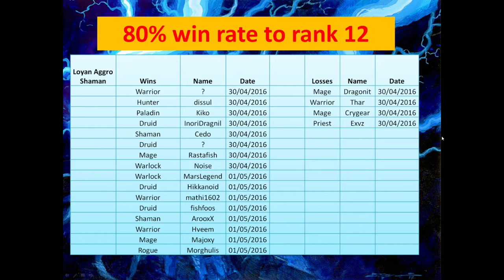Trying out Loyan's Old Gods Aggro/Midrange Shaman: Concedes, streaking, disconnects and BLOODLUST!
Trying out Loyan's Shaman deck - this deck has helped me streak from rank 18 to 12. Shaman has really benefited from the Old Gods expansion. I break the deck down, analyse the synergies and showcase some highlights!